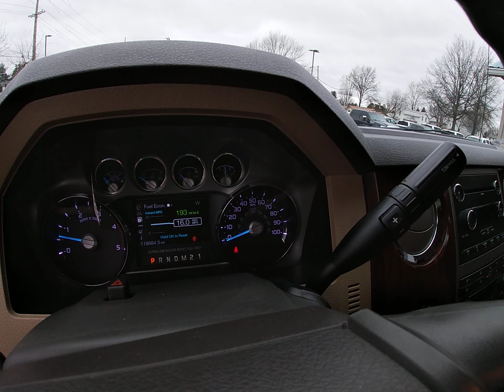2011 Ford F-350 Lariat Powerstroke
Recent Trade In.  4x4 Crew Cab Lariat FX4 Powerstroke.  Fully serviced and inspected in our shop.  We provide reliable and safe vehicles for our customers.   Financing can be arranged. We sell quality vehicles. Our goal is to earn your business and keep it in the future. We are looking forward to hearing from you. A free Carfax for this vehicle is available, by clicking on the CarFax icon on our website.